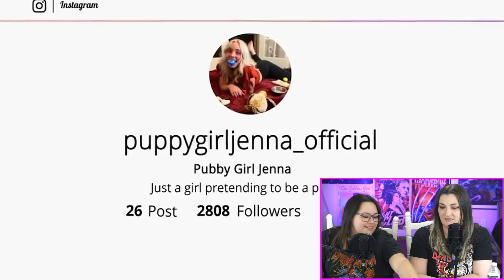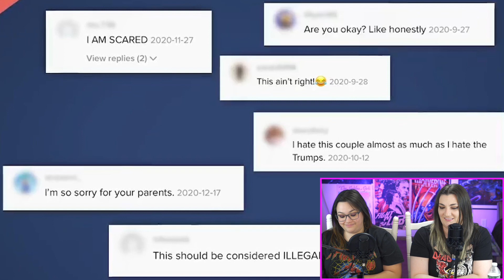My Girlfriend Likes to Be a DOG?!? -- Love Don't Judge REACTION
Today we react to @lovedontjudgeshow . Specifically, a woman who likes to play like a dog.
When is it too much?

New REACTIONS Every Week!

Feel free to drop your opinion or give a suggestion for a new topic in the comments below,  Happy Watching :)